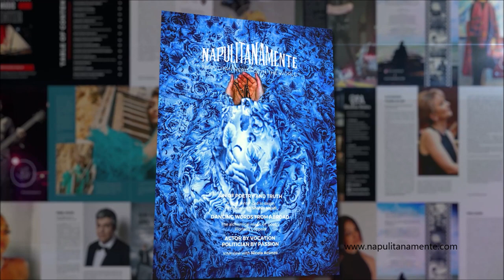NapulitanaMente magazine issue n.6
This is the preview of the issue n.6 of Napulitanamente magazine released on  April 3 2023.
The sixth issue of Napulitanamente has a new look with 66 pages, compared to the old 60, and the logo created by Officina Mirabilis, whose staff from Nola, in the province of Napoli, also helped us with the layout of the cover. In addition to other tricks in visual and textual arrangement, a novelty is also the main theme of the magazine which, in this issue, focuses on human rights. We talk about it with successful artists, who emigrated from countries where there is, or was, dictatorship or war, and who tell us their stories and their thoughts. Fernando Jaramillo, established drummer in Chile, emigrated to the USA where he continued his rise to success. Photographer Flavio Sanguinetti was born in Peru and lives in Wisconsin. But his story starts from Italy with his grandparents as protagonists. Two talented sopranos, Era Kayln from Armenia and D'Andrea Pellettier from Hawaii,  share their passion for opera and for Italian culture. The Iranian Ara Karapetian is tenor, conductor, choir master and vocal coach and he managed to represent opera in Iran. The Armenian pianist Sofi Sarkisyan decided to leave Armenia for the United States and made a decisive change in her private and professional life.  We are delighted to once again have Iranian photographer Salar Charmi authoring the cover photo and an interesting book on Russian and German architecture in Iran.
With the special guests we explore the theme of human rights. The interview with the Iranian poet and songwriter Shahin Najafi, sentenced to death for his truthful poetry, reveals what his life, as an exile, really is like. What does it mean always being in danger, while trying to continue producing art and fighting for rights. The actress and theater director Elisabetta Mercadante stages classical theater pieces that deal with this theme. A few weeks ago Sophocles' tragedy Antigone was presented at Cancello di Arnone in Caserta. The precious contribution of the author and poet Floriana Coppola enriches these pages with earthly thoughts and sanguine poetry about the condition of women. Actor director and politician Nicola Acunzo, from the south of Italy,  tells us about his acting career and about the new projects that he manages to take care of at the same time as his commitments in politics. From Roccadaspide, in Campania, the artist Nera D'Auto studies and researches using lines, colors and holes as infinite possible realities to scan the universe and she too questions herself about man and his relationship with the universe. A young philosophy student, in Napoli, highlights the miserable condition of Western man and calls for the emergency for greater awareness, especially of the younger ones, through an essay on philosophy as his first book.
We thank those who believe in our project and who have contributed to its realization by collaborating or sending donations and making our work less tiring and more rewarding.
Wishing you a good reading!

Napulitanamente is a young free and independent publication featuring Neapolitan heritage abroad, that, for obvious historical and geographical reasons, unfolds to the entire Mediterranean area.

Read our stories, articles, interviews and watch videos for free by visiting